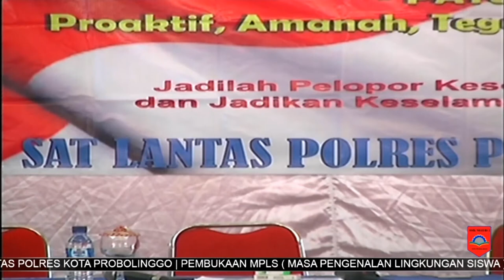MPLS ( 17 JULI 2017 ) | MATERI DARI SAT LANTAS PROBOLINGGO | SMKN 2 KOTA PROBOLINGGO